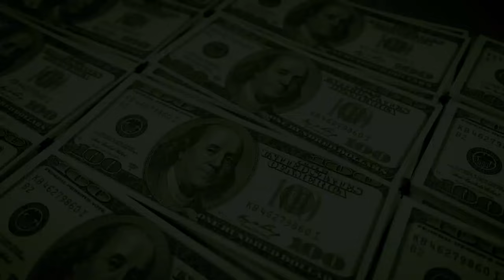IL PROSSIMO ACQUISTO DELLA JUVE! GIUNTOLI × MAROTTA! PRE-CONTRATTO CON DIFENSORE. NEWS JUVENTUS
Ciao BIANCONEROS, benvenuto sul canale juventus oggi, canale dedicato a tredici novità dalla Juventus di oggi, quindi non perdere tempo e 🔴iscriviti al canale per non perderti nessuna novità dai più grandi d'Italia!🇮🇹

✅ISCRIZIONE

🔔ATTIVARE

☑️Crediti

⚠️Nota ⚠️ Poiché il canale mantiene la verità e la fiducia del nostro pubblico, ti portiamo notizie da siti affidabili. Perciò, puoi sentirti a tuo agio e goderti i nostri contenuti